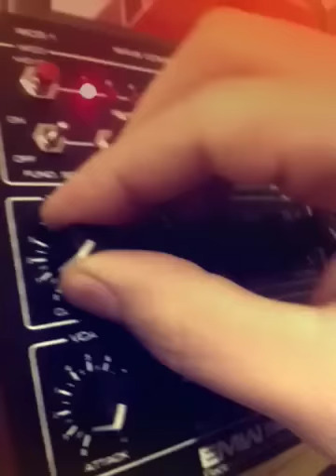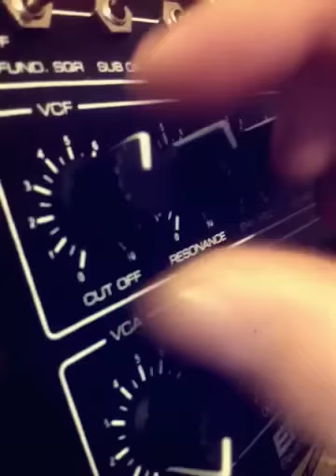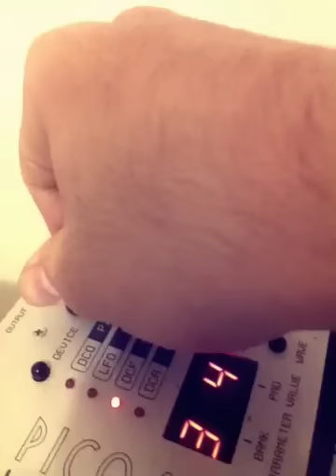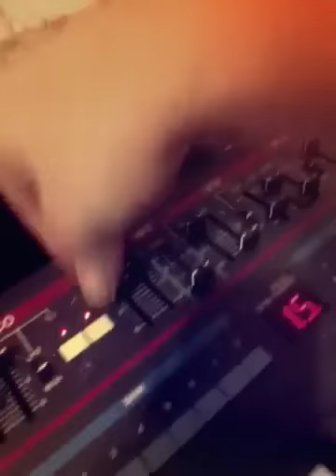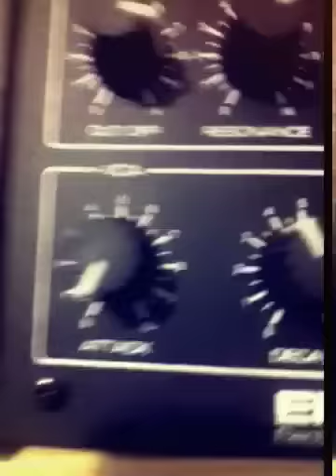WCS-1 + The Piranha + Micro Korg + Juno 106 + Pico 4 JAM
Testing for new Live PA

Zopelar - D.EDGE Agency

Synthetizers:

WCS-1 | Electronic Music Works
The Piranha | Reco-Synth
Juno 106 | Roland
Micro Korg | Korg
Pico4 | Labolida